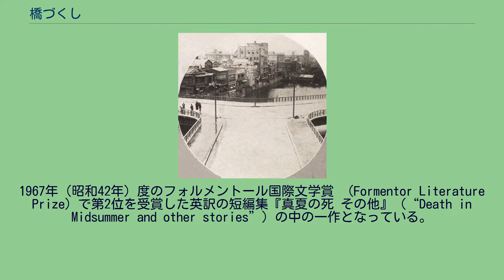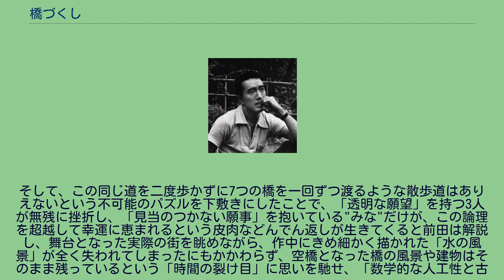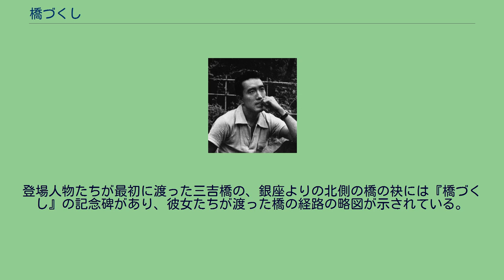橋づくし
文藝春秋_(雑誌)_掲載の小説
『橋づくし』（はしづくし）は、三島由紀夫の短編小説。
銀座や築地界隈を舞台に、陰暦8月15日 の満月の夜に7つの橋を渡り願掛けをする4人の女たちの悲喜交々を、数学的な人工性と古典的な美学とを巧妙に組み合わせて描いた作品である。
誰が最後まで橋渡りに成功するかの道行からオチの意外性、優れた技巧と構成で、多くの文芸評論家や作家から、短編の傑作として高い評価を受けた。
1958年（昭和33年）10月には、三島が書いた舞踊用台本で舞踊劇が上演され、1961年（昭和36年）7月には新派で劇化上演された。
1967年（昭和42年）度のフォルメントール国際文学賞 （Formentor Literature Prize）で第2位を受賞した英訳の短編集『真夏の死 その他』（“Death in Midsummer and other stories”）の中の一作となっている。
1956年（昭和31年）、文芸雑誌『文藝春秋』12月号に掲載された。
単行本は翌々年1958年（昭和33年）1月31日に文藝春秋新社より刊行された。
同書には他に6編の短編が収録されている。
その後、1968年（昭和43年）9月刊行の自選短編集『花ざかりの森・憂国』に収録された。
1971年（昭和46年）1月には単独で豪華限定版も刊行された。
翻訳版はドナルド・キーン訳（英題：The Seven Bridges）をはじめ、イタリア（伊題：I sette ponti）、ドイツ（独題：Die brückenprobe）、フランス（仏題：Les sept ponts）、韓国（韓題：踏橋）、中国（中題：走尽的橋）など各国で行われている。
三吉橋 陰暦8月15日の夜、新橋の料亭「米井」の娘・満佐子は、芸妓の小弓、かな子と一緒に願掛けに出かける。
それは、満月の深夜、無言で後戻りすることなく、7つの橋を渡って祈ると願いが叶うというものだった。
満佐子の願いは、「俳優のRと一緒になりたい」。
満佐子と同い歳の22歳の芸妓・かな子の願いは、「好い旦那が欲しい」。
42歳の小太りの芸妓・小弓は、「お金が欲しい」のである。
この3人と、満佐子の家の新米女中の田舎娘・みなが、お供として願掛けに加わった。
願掛け参りのルールは、「7つの橋を渡るときに同じ道を二度通ってはいけない」、「今夜の願事（ねぎごと）はお互いに言ってはならない」、「家を出てから、7つの橋を渡りきるまで、絶対に口をきいてはいけない」、「一度知り合いから話しかけられたら、願（がん）はすでに破られる」、「橋を渡る前と渡ったあと、それぞれ合計14回、手を合わせてお祈りをする」などである。
4人は願掛けの橋に向かって歩きだした。
月が出ており、街は寝静まり、4人の下駄の音が響いている。
最初に渡る橋は向う岸に区役所のビルが見える三吉橋である。
この橋は三叉の橋で、2つの橋を渡ったことになる。
満佐子は手を合わせて祈っている時、ふと女中のみなを見ると殊勝に何かを祈念していた。
自分と比べて、どうせろくな望みを抱いていないのだろうと満佐子は思ったりした。
第3の橋は築地橋である。
ここを渡る時、はじめて汐の匂いに似たものが嗅がれ、生命保険会社の赤いネオンが海の予告の標識のように見えた。
芸妓のかな子は出る前から少しあった腹痛が激しくなってきた。
何かに中ったらしい。
次の橋を目前にして、かな子は脱落してしまった。
第4の橋は入舟橋で、残りの3人は無事に渡った。
第5の橋まで大分道のりがあり、左方の川むこうに聖路加病院の頂きの巨きな金の十字架が見えた。
第5の橋は暁橋である。
毒々しいほど白い柱の橋だった。
もうすぐ渡り切ろうというところで、銭湯帰りの浴衣の女が小弓に気さくに声をかけた。
小弓は脱落した。
いくら返事を渋ってみたところで、「一度知り合いから話しかけられたら、願（がん）はすでに破られる」のであった。
第6の橋は堺橋である。
緑に塗った鉄板を張っただけの小さな橋であった。
駆けるように渡ると、まばらな雨粒が降ってきた。
満佐子はみなと2人だけになり、この見当のつかない願い事を抱いた岩乗な山出し娘の存在が不気味になってきた。
第7の橋は備前橋である。
川向うの左側は築地本願寺である。
橋の前で祈念している...